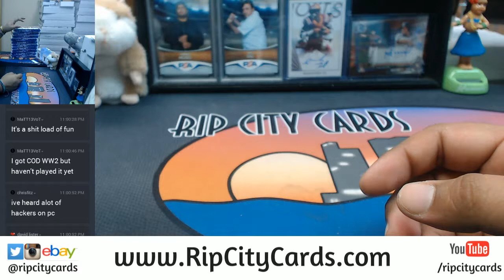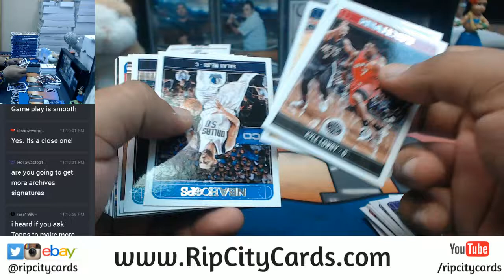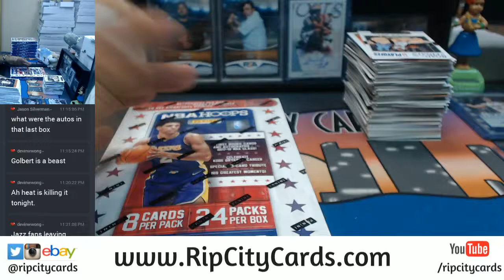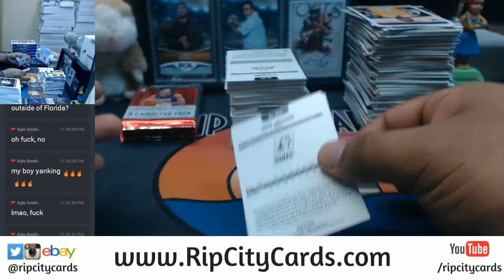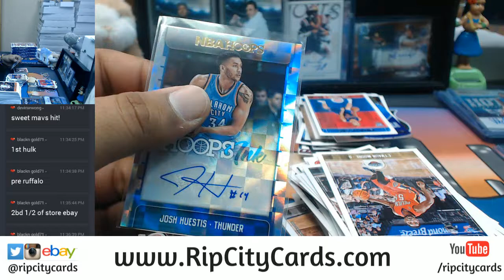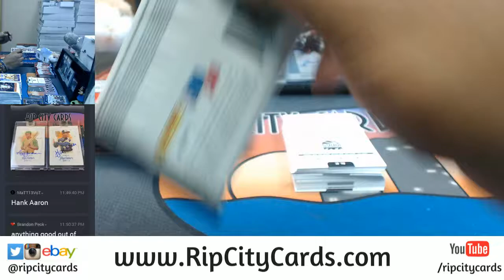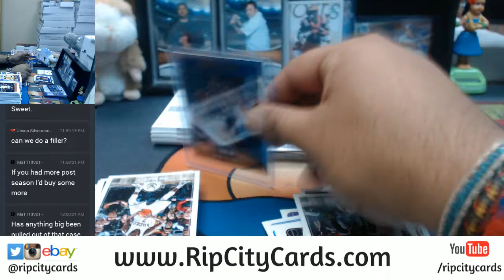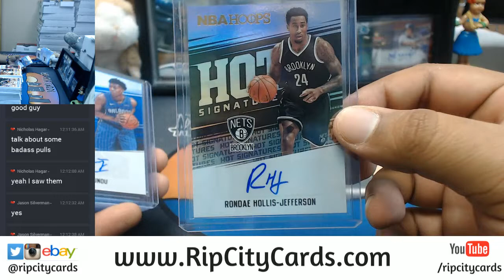2017 18 Panini NBA Hoops Basketball 10 Box Half Case Break #6 RCC eBay